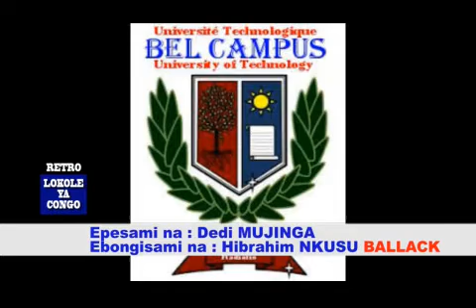JOURNAL LOKOLE CCTV 08.12.2021